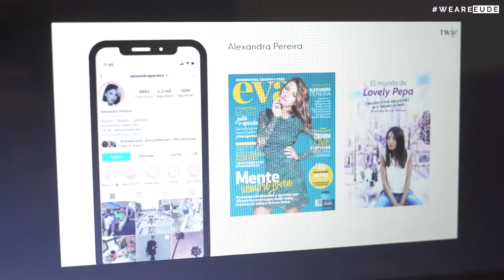Conocemos la agencia TWIC: The Wolf is Coming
Dentro de las actividades organizadas por el departamento de Atención al Alumno de EUDE Business School, tuvimos la oportunidad de vivir una jornada muy especial junto a María Cordero Blanco, CEO de la agencia de comunicación The Wolf is Coming (TWIC) para hablarnos sobre el Marketing de influencia, cómo comenzó ella en este sector y qué retos y futuro le espera.